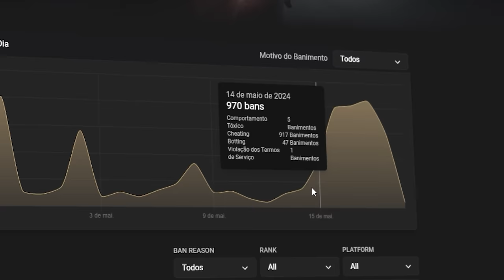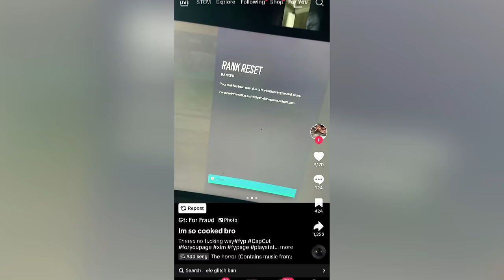OPERAÇÃO NEW BLOOD! Primeiro teaser com os NOVOS RECRUTAS! - R6: Siege Y9S2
► Capítulos
00:00 1. Primeiro teaser
01:15 2. Descontos & Banimentos
02:16 Fechamento